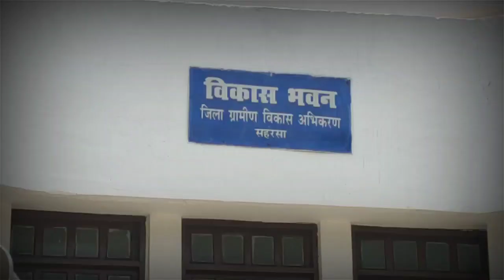हजारों की संख्या में पहुँचे मेयर प्रत्याशी के समर्थक.. एक मौका दीजिये जंग लगे सिस्टम को करेंगे साफ..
मेयर प्रत्याशी के नामांकन में समर्थकों का उमड़ा जन सैलाब.
अभिषेक कुमार वर्मा ने कहा जंग लगे सिस्टम को करना है साफ.
नगर निकाय चुनाव 2023 में नॉमिनेशन के तीसरे दिन प्रत्याशियों की भीड़ बढ़ी।विभिन्न पदों के प्रत्याशियों ने आज नॉमिनेशन लिया।नगर निगम सहरसा से बतौर मेयर प्रत्याशी अभिषेक कुमार वर्मा ने अपने हजारों की संख्या में समर्थकों के साथ निज आवास नया बाजार से विकास भवन सहरसा पहुँचे।जहाँ उन्होंने ने डीडीसी के समक्ष अपना नामांकन दाखिल किया।मीडिया से बात करते हुए मेयर प्रत्याशी अभिषेक कुमार ने बताया की अभी हमनें नगर निगम सहरसा से मेयर प्रत्याशी के लिए अपना नामांकन दाखिल किया है।आज हमारे नामांकन में काफी संख्या में समर्थकों का समर्थन और प्यार मिला है जो हमारे निज आवास से नया बाजार से विकास भवन तक आये।मैं नगर निगम सहरसा की महान जनता से कहना चाहता हूँ की एक बार सेवा का मौका दे सहरसा के जंग लगे सिस्टम को जरूर साफ करूँगा।